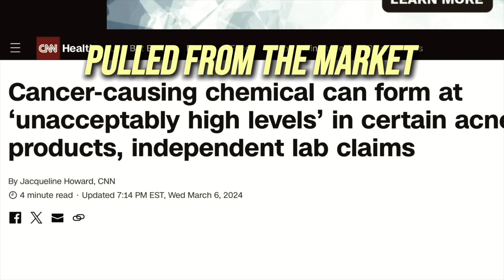Dr. Barbara Sturm: The Truth About Skincare, Inflammatory Ingredients to Avoid | Ultimate Human #063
Key takeaways you’ll learn in this episode:
     - The top ingredients to AVOID in skin care products.
     - What are the biggest myths in skin care?
     - What skincare trends are damaging your skin?

Get weekly tips from Gary Brecka on how to optimize your health and lifestyle routines - go

Are you overwhelmed with skincare products, understanding the ingredients, and which ones are causing you harm? Gary is sitting down with Dr. Barbara Sturm, an aesthetics medical doctor, founder of a leading natural skincare line, and the creator of the PRP Facial, also known as the “Vampire Facial!” Dr. Sturm shares her thoughts on retinol, sunscreen, and her innovative anti-inflammatory treatments and philosophy on maintaining youthful, glowing skin through proper nutrition and lifestyle habits. You’ll learn all about her simple and effective skincare routine and discover how to take control of your skin health!

00:00 - Who is Dr. Barbara Sturm?
03:30 - What are the biggest myths in skin care?
05:00 - Why you should STOP using retinol.
11:00 - The top ingredients to AVOID in skin care products.
17:00 - What facial procedures do you recommend?
20:00 - Top things that should be in everyone’s skincare routines.
24:00 - What skincare trends are hurting your skin?
27:45 - Why you should focus on anti-inflammatory living.
28:45 - What supplement can you take for fuller hair?
32:00 - How do you know if a sunscreen is safe? Should you always use it?
39:45 - What can I do to help with anti-aging?

Connect with Dr. Barbara Sturm on Instagram: @drbarbarasturm

The Ultimate Human with Gary Brecka Podcast is for general informational purposes only and does not constitute the practice of medicine, nursing or other professional health care services, including the giving of medical advice, and no doctor/patient relationship is formed. The use of information on this podcast or materials linked from this podcast is at the user’s own risk. The content of this podcast is not intended to be a substitute for professional medical advice, diagnosis, or treatment. Users should not disregard or delay in obtaining medical advice for any medical condition they may have and should seek the assistance of their health care professionals for any such conditions.